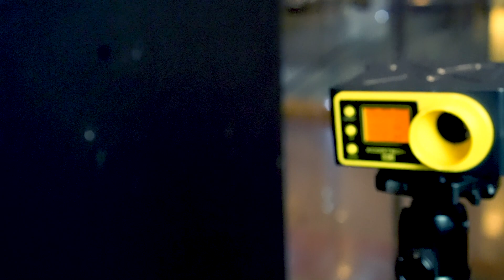SI KECIL YANG BERSEMANGAT!